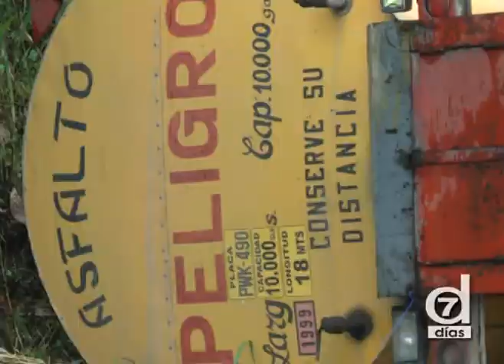Siete Dias / Programa 03 / Accidentes Vías